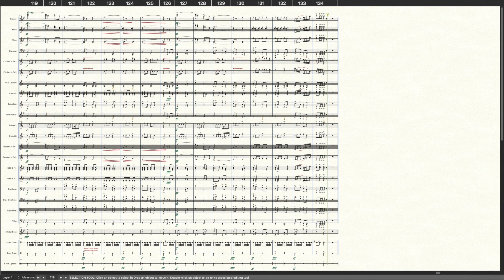For Wind Ensemble/Concert Band: The Clari-Fier March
Presenting my newest piece, “The Clari-Fier March!” Based on the melody from the song “Clarinet Polka,” this piece explores the sound and sonic signifiers that are expected to be heard in an American Military March, despite having the melody from such a popular polka- hence the name of the piece. Including quotes from The Stars and Stripes Forever and the US Army Song (or the NC State Fight Song), along with various bugle calls layered into the piece, you will be sure to get the attention of your audience and truly demonstrate the power that music holds- especially a march!